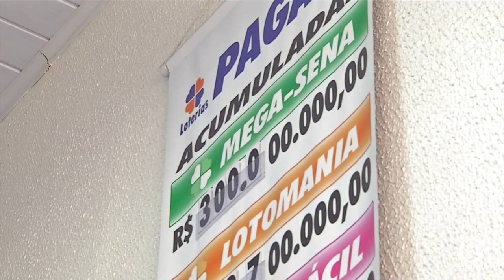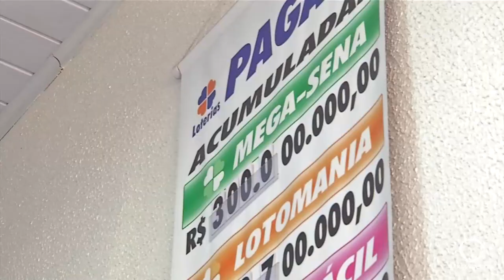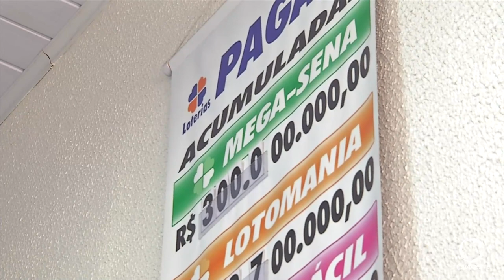Mega da Virada pode chegar a 350 milhões de reais, o maior prêmio de sua história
O que você faria se ganhasse todo esse dinheiro?